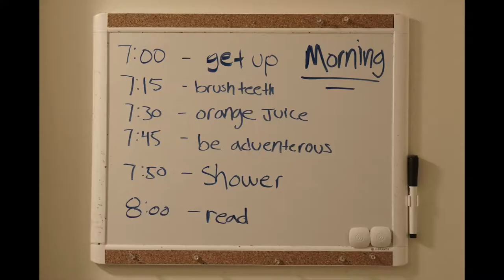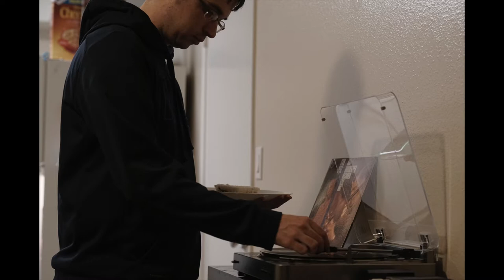Neighbors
A Static Image Film created by David Gonzalez, Antonio Pelaez, Hector Villarreal, and Valeria Arreola.